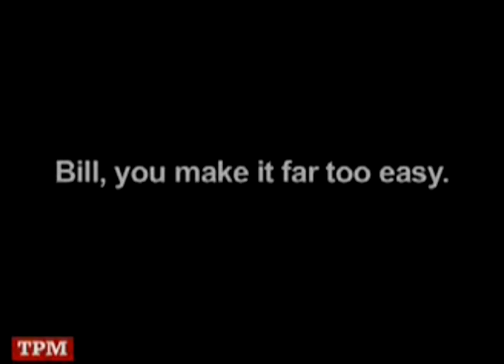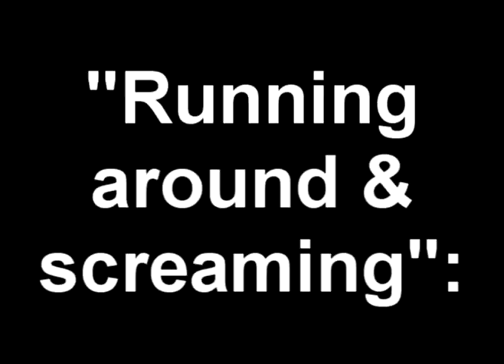Fuck Fox "News" 48: O'Reilly On The Sanford Affair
the commentary starts later in the video...so watch the whole thing if you like to see me get pissed off...

want a shirt or mug or what the fuck ever? go here (new designs all the time):
special requests (like a certain design on a certain product) can be done, just ask